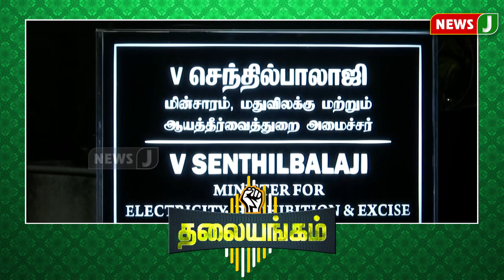ஊழலின் ஊற்றுக்கண்ணாக உள்ள திமுகவில் அடுத்த விக்கெட் ஆகிறாரா பொன்முடி? || தலையங்கம் || NewsJ